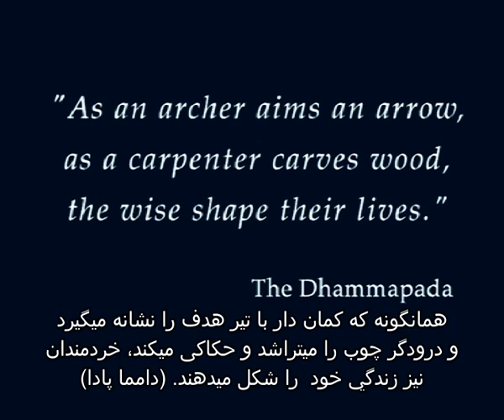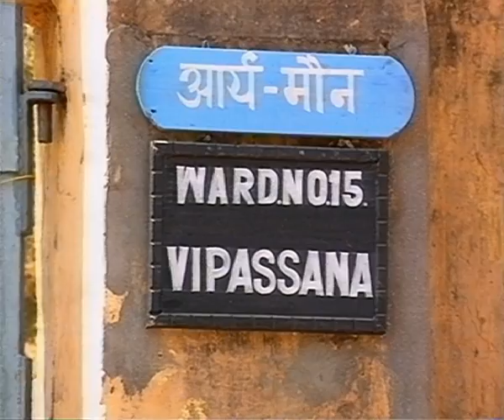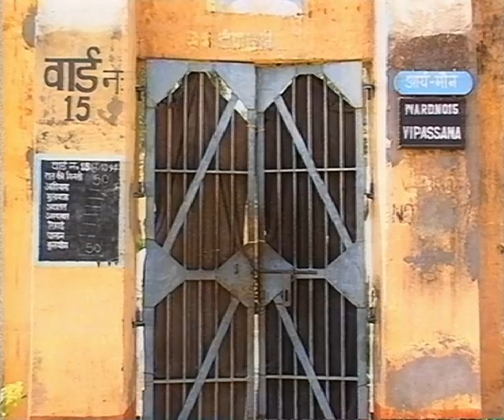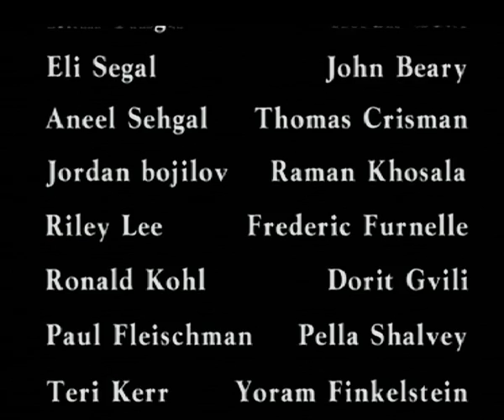Doing Time Doing Vipassana - Farsi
A film by Eilona Ariel & Ayelet Menahemi

This is the story of an ancient meditation technique named Vipassana, which shows people how to take control of their lives and channel them toward their own good.It is the story of a strong woman named Kiran Bedi, the former Inspector General of Prisons in New Delhi, who strove to transform the notorious Tihar Prison and turn it into an oasis of peace. But most of all it is the story of prison inmates who underwent profound change, and who realized that incarceration is not the end but possibly a fresh start toward an improved and more positive life.

- Winner of the Golden Spire Award at the 1998 San Francisco International Film Festival

- Winner of the 1998 NCCD Pass Awards of the American National Council on Crime and Delinquency